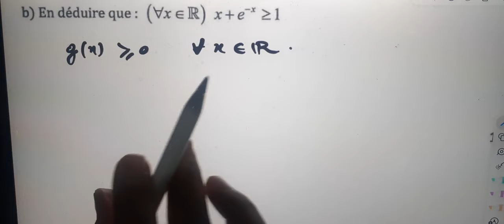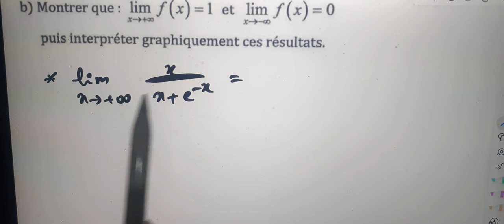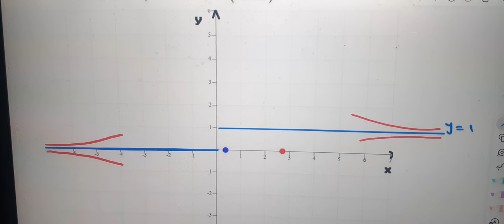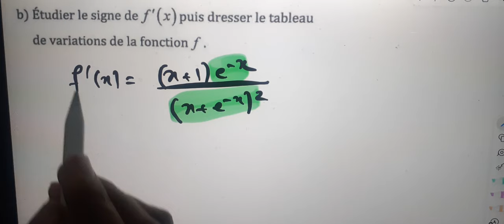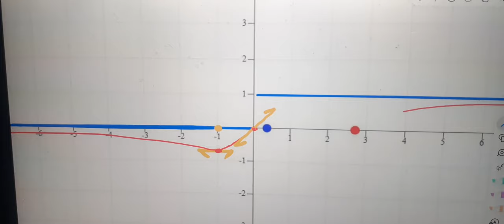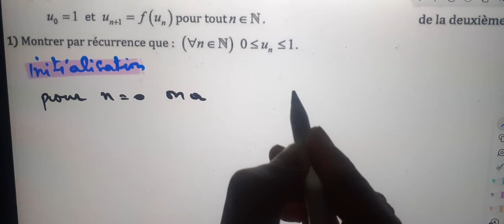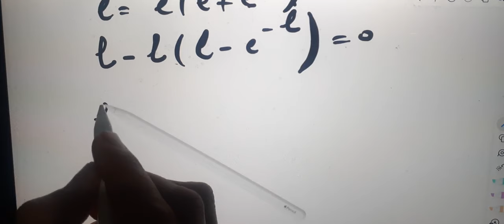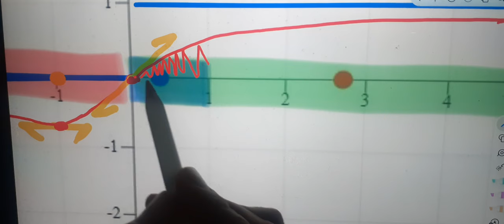Al moufid en mathematique 2bac page 331 exercice 55 Fonctions exponentielles